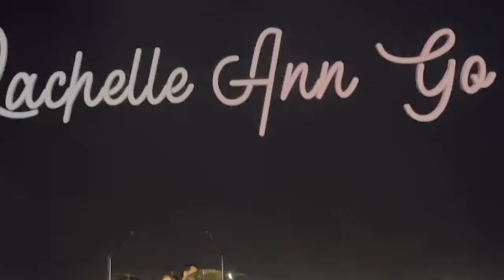Rachelle Ann Go Full Concert at EXPO 2020 DUBAI | Jhigz Ortua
Rachelle Ann Villalobos Go-Spies is a Filipina singer and international musical theater actress. She began her career by participating in and winning several singing competitions, the first of which was in the long-running Philippine variety show Eat Bulaga! at age eleven.